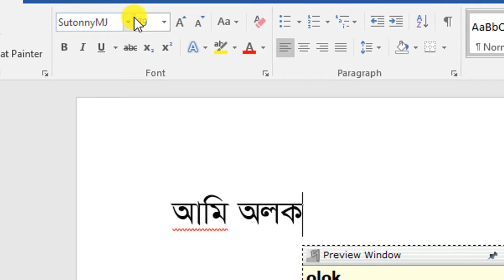How to write Bangla in MS Word with SutonnyMJ Font in Avro Keyboard (2022) | Aroundthealok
In this video you'll know how to write Bangla in MS Word with SutonnyMJ Font in Avro Keyboard. I make this tutorial for those who cann't write bangla easily in ms word 2007/ ms word 2010 or latest ms word by Avro. Avro keyboard is very easy and better than Bijoy. Watch this video fully to know how you can write bangla in ms word with SutonnyMJ font by avro easily.

(Best for YouTube, buy from here)